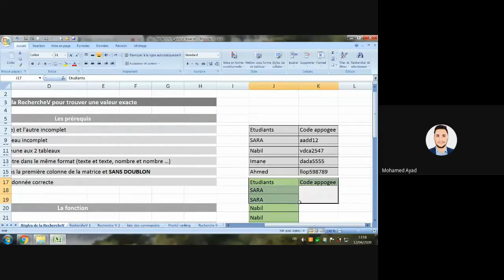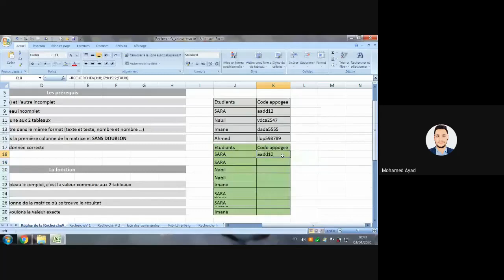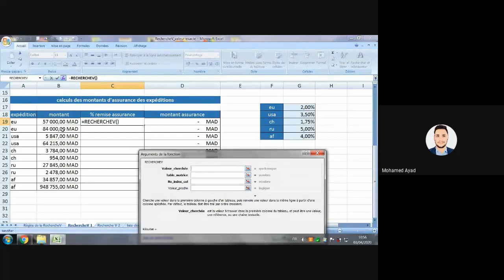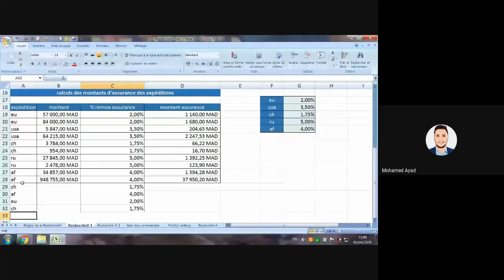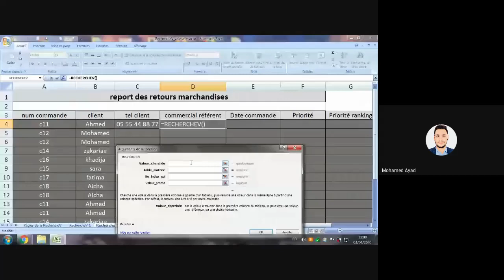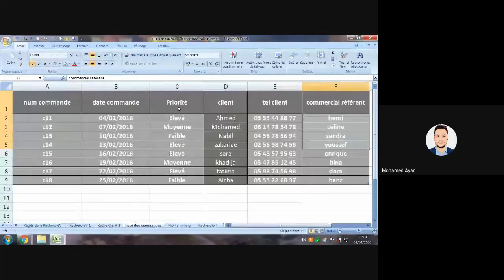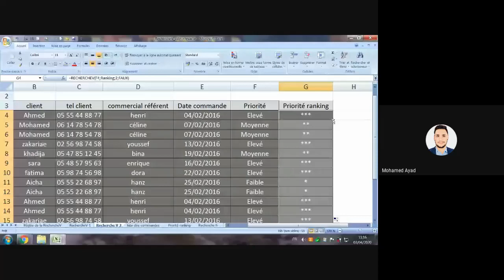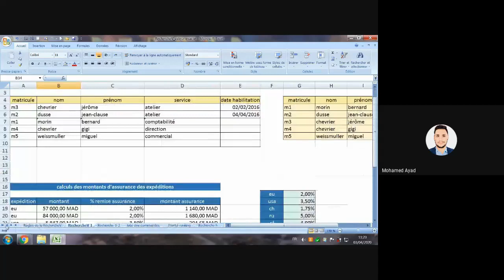Excel La fonction de rechercheV fonction de rechercheH look up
Je met à votre disposition une vidéo sur la superbe fonction de recherche V et aussi rechercheH d'excel avec des exercices pratiques
Microsoft Excel Look up function and lot of exemples